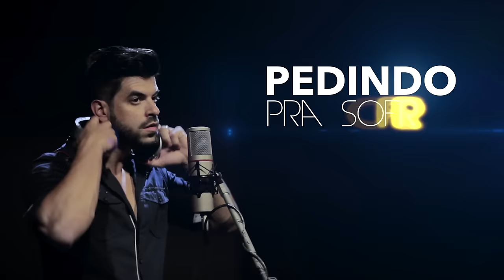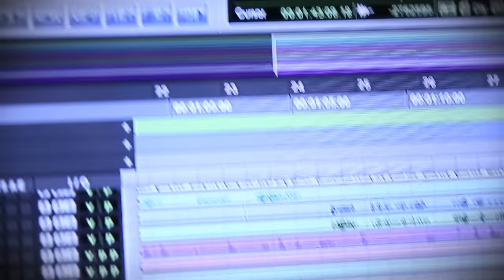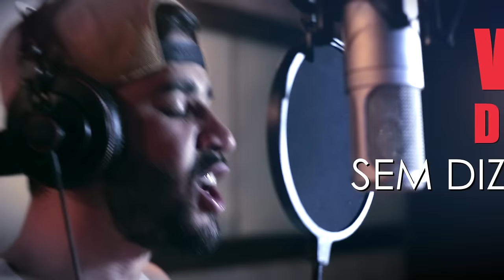Eduardo Melo - Pedindo Pra Sofrer Part. Gusttavo Lima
Composição: Henrique Costa/ Rodrigo Messer/ Edson Garcia
Produção Musical: Tiago Carvalho
Direção de Vídeo: Anselmo Troncoso ( AT+G )